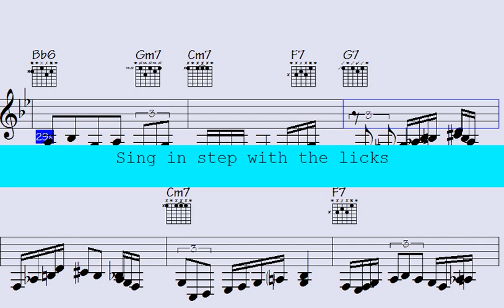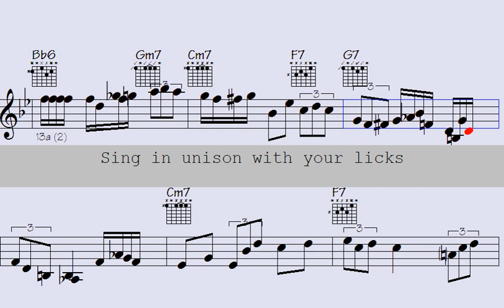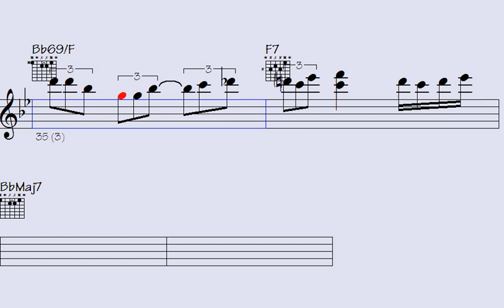Get ready to groove with electrifying ePiano and guitar chops in the Epic ePiano and Guitar Chops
Enter the enchanting world of Jazz Waltz with this exceptional "Waltz" song. Lose yourself in the dynamic and lively rhythms of jazz music, featuring remarkable piano, guitar, and violin solos.

This song is a must-listen for those who adore the passionate and rhythmic beats of waltz music and appreciate the intricacy and elegance of instrumental solos. With a collection of classic and contemporary waltz tracks, each displaying impressive musical arrangements that emphasize the exceptional talents of the trumpet, piano, violin, and guitar players.

Whether you want to dance the night away or simply relax and bask in the brilliance of the music, this "Waltz" song has something for everyone. So turn up the volume, feel the pulse, and allow the music to transport you to a world of Waltz rhythms and melodies that will undoubtedly captivate you.